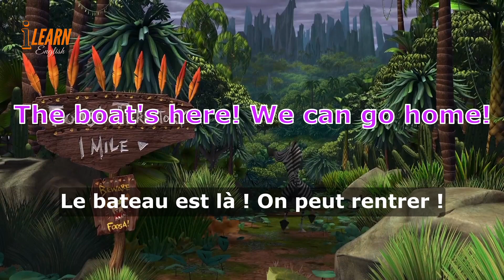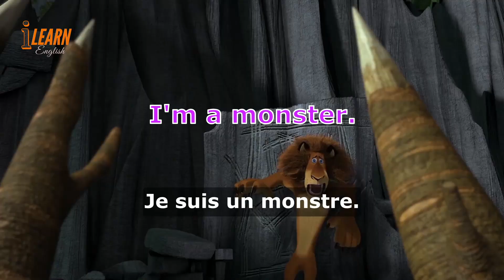Learn English With Madagascar Movie 83